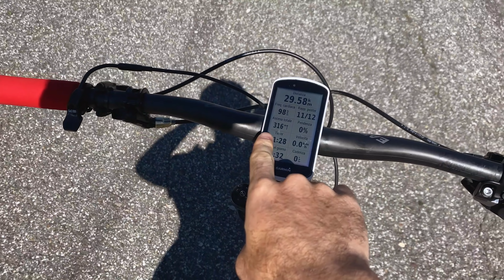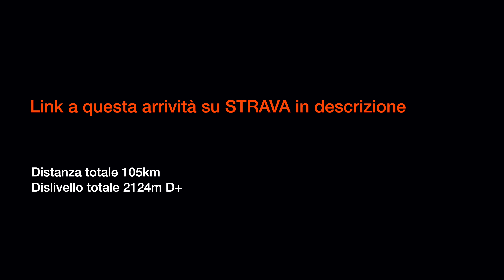LUNGO IN MTB: Cornetto di Confine - Markinkele da casa e i sentieri chiusi dello STONEMAN 🙅🏻‍♂️🚳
Masochisticamente sono partito da casa, lungo la "solita" Cortina-Dobbiaco per un lungo in MTB con ascesa al Cornetto di Confine (in tetesko appunto Markinkele). La discesa l'ho fatta seguendo l'itinerario del celebre Stoneman, percorso ideato da Roland Stauder, e quindi lungo la cresta di confine, per poi scendere fino Prato alla Drava, non senza sorprese.
Epilogo con riflessioni in generale sul ciclismo che amo.